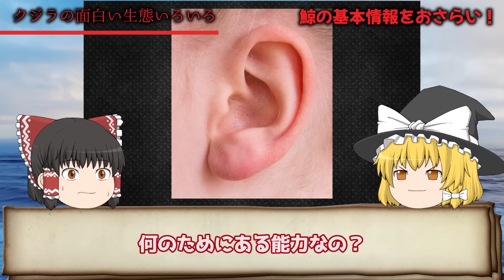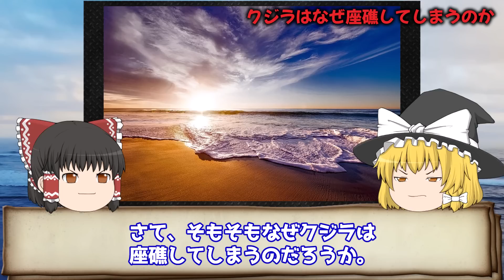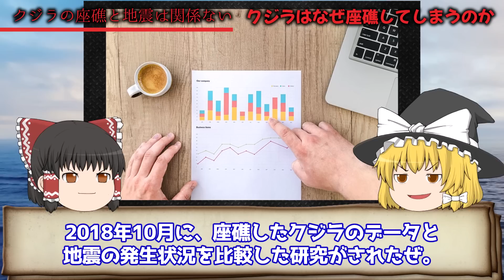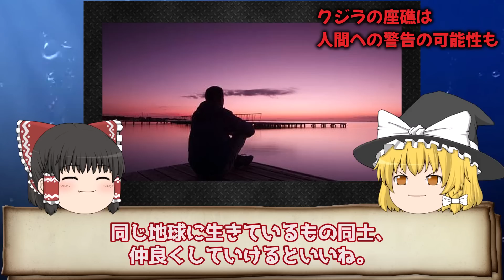【ゆっくり解説】大爆発する…⁉「クジラ」が死んだらどうなるのか？を解説/日本での爆発事例はあるのか？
クジラは地球上で一番大きな動物であるにも関わらず、私たちの人生の中で、なかなか出会う機会のない不思議な存在です。
今回は、クジラの大変興味深い生態や、隠し持っている脅威について、ご紹介したいと思います。